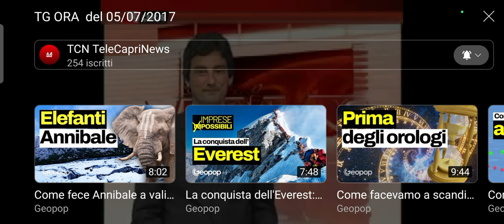Tg Ora Edizione del 11/07/2023